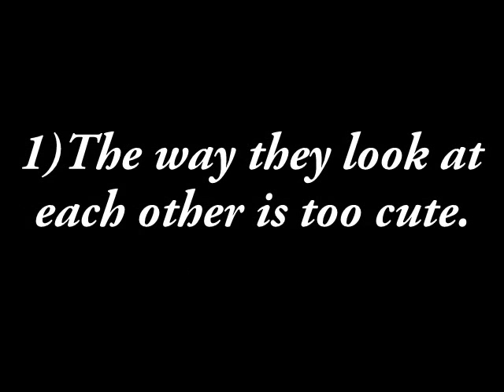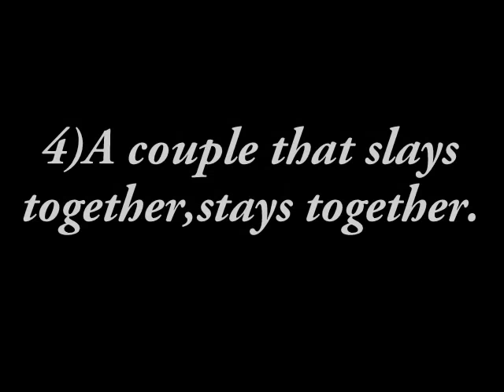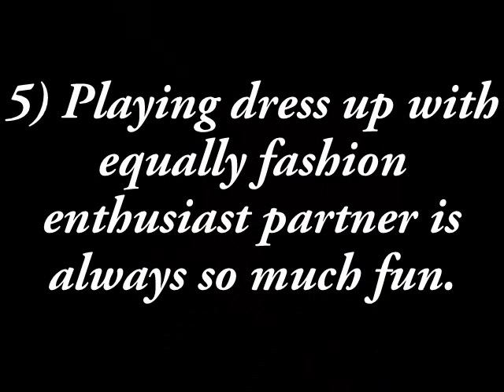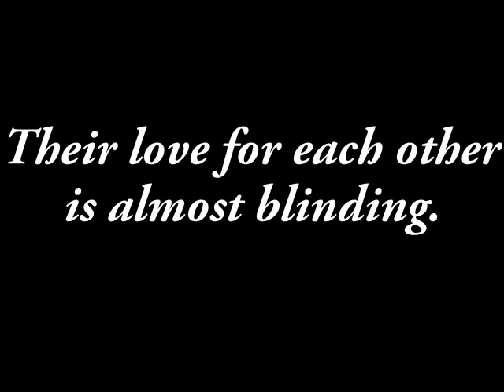These 8 beautiful photos of Ebuka Obi Uchendu and wife will make you fall in love.